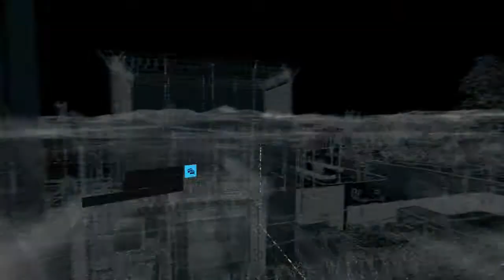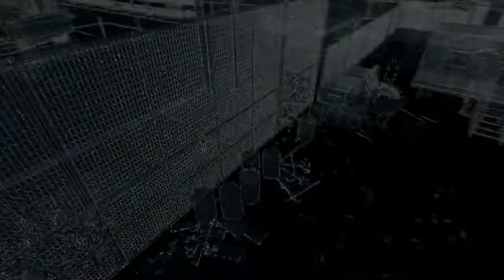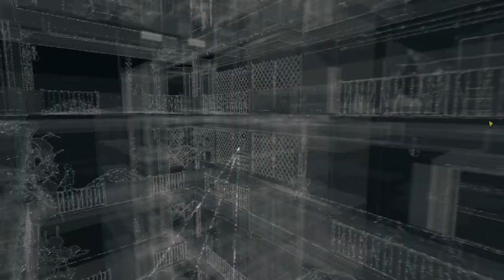Let's Play Watch Dogs [German][PC][Blind] #025: Kamerafahrt durchs Gangsterhaus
In diesem Part sind wir fast nur mit der Kamera unterwegs um unser weiteres Vorgehen zu bestimmen.
Allerdings gibt es in einem Gangsterversteck allerhand interessante Sachen zu beobachten.
Viel Spaß :)

«Watch_Dogs»
Open-World-Action-Adventure (2014)